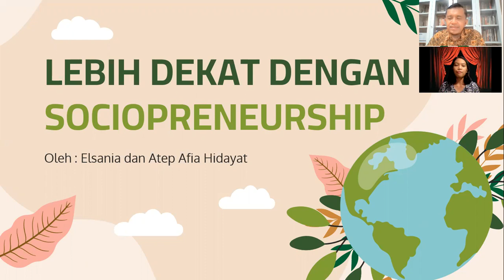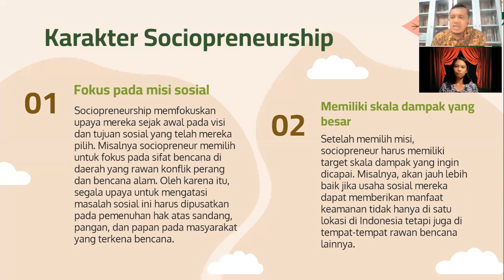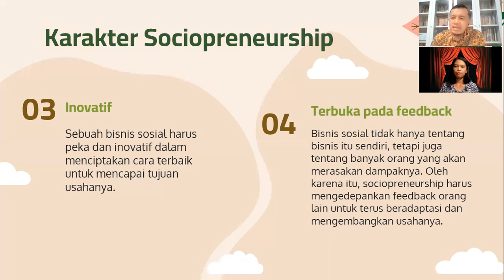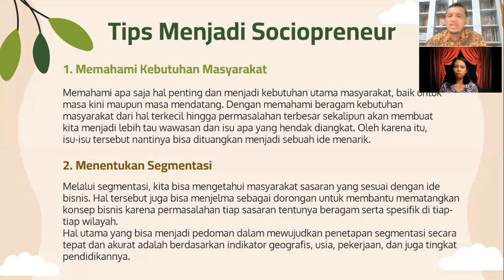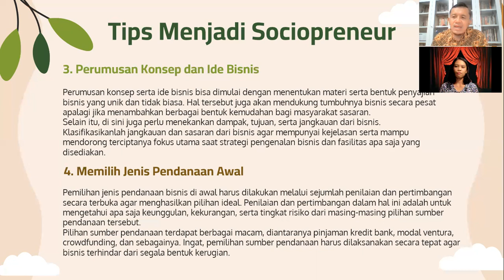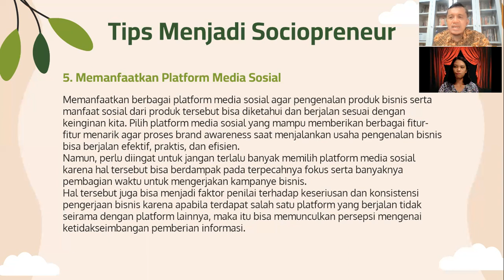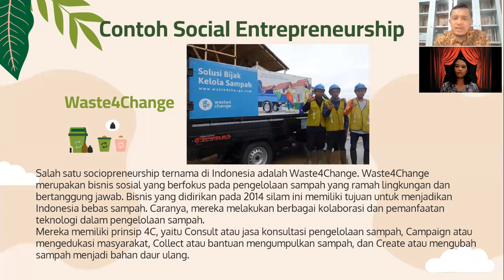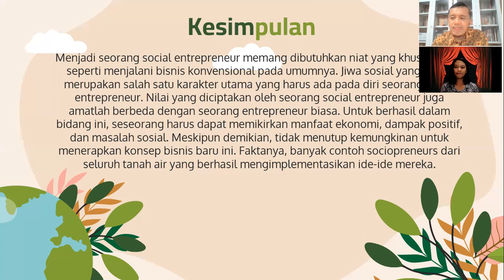SOCIOPRENEURSHIP = KONSEP BISNIS + ISU SOSIAL KEMASYARAKATAN (KEWIRAUSAHAANDUA003C)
ft Elsania sociopreneurship bisnissosial isusosial strategipemasaran socialentrepreneurship Social entrepreneurship atau biasa disebut juga dengan social innovation merupakan seorang atau sekelompok entrepreneur yang menjalankan usaha atau bisnisnya demi kepentingan sosial atau masyarakat